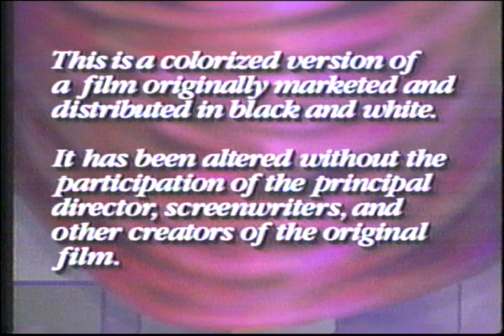King Kong in Color VHS Pre-Show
So, there are no trailers or ads before this one. I just found the Turner logo to be fun and the text prior to the film of interest. Who thought adding color to one of the greatest films of all time was a good idea?